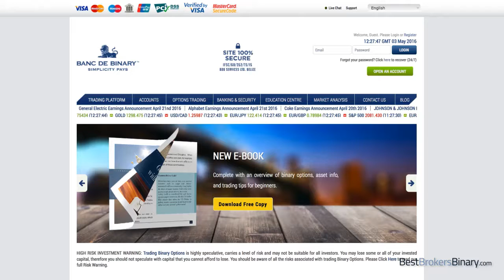Banc De Binary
Banc de Binary is one of the leading binary brokers on global financial market. Banc de Binary is founded in 2009 and owned by BDB Services Ltd.